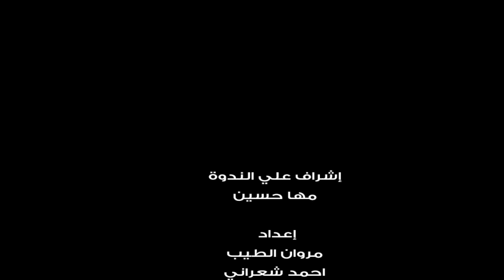اتفرج| ماندو العدل: الممثل أهم أداه عند المخرج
أكد المخرج محمد جمال العدل، أهمية دور الممثل بالعمل، وأنه يعتبر الممثل هو أهم أولوياته داخل العمل، وأنه يسعى دائماً إلى التجديد.
واستضاف موقع «اتفرج» المخرج محمد جمال العدل للحديث عن نجاح مسلسله "لأعلي سعر" والذي عرض ضمن الماراثون الرمضاني الماضي وحقق نجاحاً جماهيرياً كبيرًا.